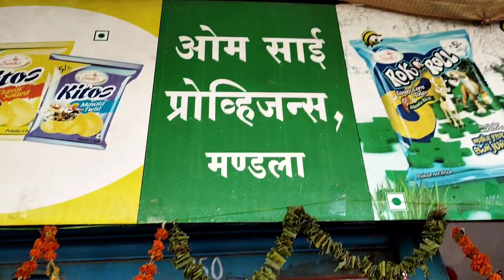में ने 20km ka सफ़र आधे घंटे में तय कर लिया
hey friends

aap ko kesa laga

हमने लगभग 20 कमी का सफर आधे घंटे में तय किया था वह भी साइकिल से पता है ।